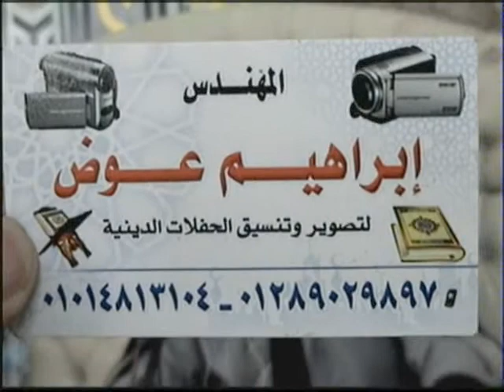ستندهش حتما من هذة الدقائق المعدودة بهذا الصوت الملائكى | تلاوة قرانيه مريحه للأعصاب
For Direct Contact Qari Dr Harak   Tel - WhatsApp - Imo  ►► ► 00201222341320

لو وصفنا تلاوات القارئ الشيخ د عبدالناصر حرك فسنجدها
 أروع التلاوات
تلاوة ستأخدك الى عالم آخر
تذوق حلاوة القرآن الكريم بحفلاته القرآنية
 تلاوة رهيبة تلاوة مجمعة تهتز لها القلوب
 اسمع الشيخ حرك بحفل زفاف واسمع ختام عجیب و جنون جماهيري اثناء تلاوتة
شاهد حلاوة القرآن مبکیة خاشعة تلاوة جمیلة تحرك الايمان في القلوب من روائع حرك
 شاهد تلاوات تفوق الوصف أجمل ما قرأ ختامات عالميه وتلاوة إلاعجازية التى بحث عنها الكثير الله اكبر عليك يا شيخ عبدالناصر حرك
@ مستحيل @ ما هذا الجمال اجمل قراءة للقران الكريم قارئ العالم الأول
تلاوة أسطورية يبدع ويتجلى في ليلة قرآنية وبجودة اصليه
من اجمل ما قرأ بیات اروع الختامات ❊ ختام ليلة قرآنية أجمل ليالي روعة
إبداع غير عادي ❊ ليالى قرآنية كاملة ❊ HD
عزاءات العمد واللواءات ورجال الاعمال
اسمع الشيخ حرك روعه بقصار السور
 Harak TV kuran ziyafeti Taraweeh web  quran
recitation 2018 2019 En Güzel Sesi Sesi Çok Güzel quran mp3 al quran quran pak
بکا بکاء الجمهور یبکی ابکت المستمعین من تلاوات الشيخ حرك
 الملایین ستبکی most beautiful
اسمع مقام البیات النهاوند
the most beautiful quran recitation
اسمع السیکا beautiful voice Damazing crying audio

اسمع اجمل تلاوة للقران الكريم بصوت الشيخ حرك بكاء المصلين ابکت صوت يبكي الحجر
WATCH THIS VIDEOS ON YOUTUBE IT VERY GOOD VIDEOS FOR QARI HARAK :
Quran Tilawat beautiful recitation 2018 by Shaikh Dr abdul-nasir Harak
Quran Recitation by Shaikh Dr abdul-nasir Harak - Amazing Quran Recitation
Best Quran Recitation in the World 2017 Emotional Recitation |Heart Soothing by Qari DR Harak
Best Quran Recitation | The Month Of Ramadan | Heart Soothing by Qari Shaikh Dr abdul-nasir Harak
Most Beautiful Quran Recitation In The World l Heart Soothing by Shaikh Dr abdul-nasir Harak
Beautiful Quran Recitation by Qari DR Harak - Amazing Recitation  \- Must See
Quran Tilawat beautiful recitation 2017 by Shaikh Dr abdul-nasir Harak
Quran Recitation Really Beautiful & Heart Touching Crying By Qari Shaikh Dr abdul-nasir Harak
The Most Emotional & Soft Quran Recitation | Heart Soothing By Eygption Qari Shaikh Dr Abdul-nasir Harak
the most beautiful Quran Recitation|| Heart Touching || Really emotional ||by Qari Shaikh Dr abdul-nasir Harak
BEST QURAN RECITATION in the World 2017 Emotional Recitation |Heart Soothing by Qari Harak
Best Quran recitation ever. My Favourite One | Heart Soothing By Eygption Qari Shaikh Dr abdul-nasir Harak
THE BEST OF SHEIKH Abdul-nasir Harak Beautiful and Heart trembling Quran recitation
Beautiful voice : Eygption Qari Shaikh Dr Abdul-nasir Harak | heart soothing voice 2017
AMAZING RECITATION! Eygption Qari Shaikh Dr Abdul-nasir Harak ??
The Most Emotional & Soft Quran Recitation | Heart Soothing : Eygption Qari Shaikh Dr Abdul-nasir Harak
World's Best Quran Recitation | Emotional Recitation | Heart Soothing by Qari Shaikh Dr Abdul-nasir Harak
Best Quran Recitation in the World | Emotional Recitation | Heart Soothing by Dr Abdul-nasir Harak
بالقيديو وبجودة HD@اروع واحلى احتفال الاذاعه بالمولد النبوى بمسجد النور بالعباسيه للشيخ حرك@Harak TV
18th International Quran Recitation Conference, Dhaka, Bangladesh-2018 @ HARAKTV
beautiful audio really beautiful mp3 beautiful voice by Qari Harak
 beautiful dailymotion مشهد حرم رضوی امام رضا گریه
quran recitation really beautiful with urdu translation The Most Emotional & Soft Quran Recitation Heart Soothingby Qari Shaikh Dr Abdul-nasir Harak
انتظروا المزيد من تلاوات الشيخ حرك ان شاء الله